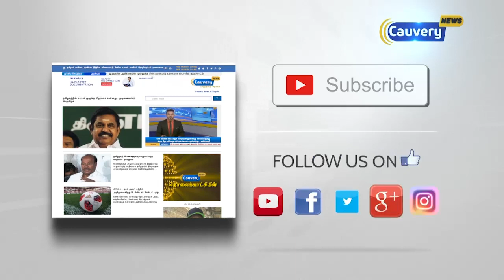2-வது முறையாக மெரினா கடற்கரை சாலையில் ஒத்திகை நிகழ்ச்சிகள் | Rehearsal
2-வது முறையாக மெரினா கடற்கரை சாலையில் ஒத்திகை நிகழ்ச்சிகள் | Rehearsal